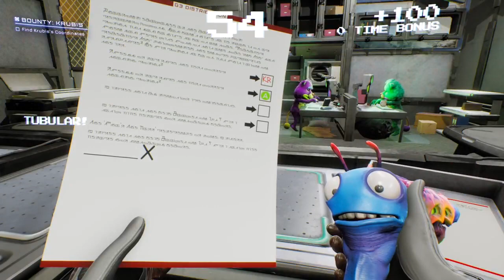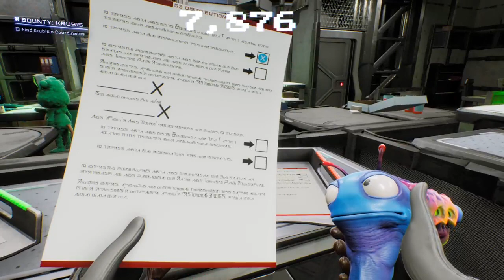High on Life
Playing High on Life on the Xbox Series X -- Watch live